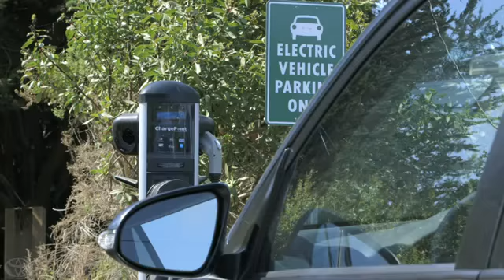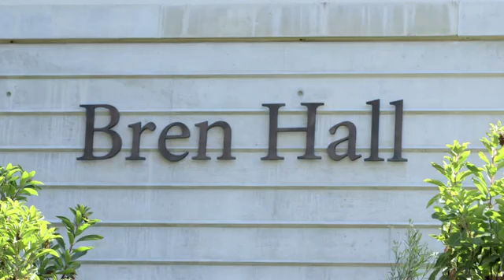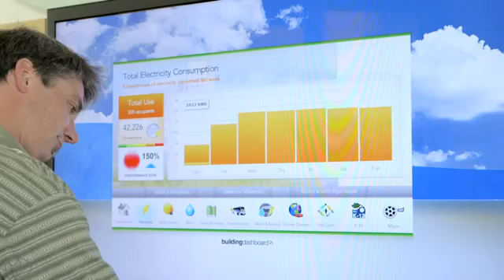Fowler Toyota of Tulsa in Tulsa, Oklahoma - Toyota RAV4 EV Charge-to-Charge Tour Day 10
Fowler Toyota of Tulsa, Tulsa's premier Toyota dealership! We are a local family owned dealership with dedication to our customers experience. We strive to make your experience at our dealership as pleasant and enjoyable as possible. Serving the Tulsa, Sand Springs, Jenks, Miami, Broken Arrow, McAlester, Bixby, Muskogee areas, our dedication to you is unmatched!